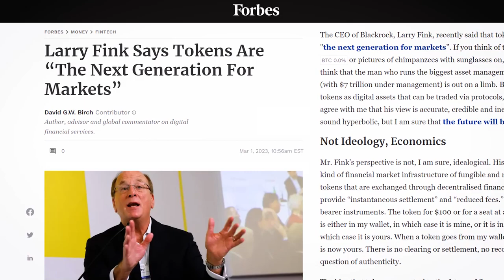Why RWA is the next biggest thing?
Curious about the next big trend in the crypto and finance sector? You're in the right place! Today, we're diving deep into Real World Assets (RWA) and exploring the top 4 projects that are making waves in this space, ensuring your investments are future-proof and profitable.

📝 In this video, we discuss:

Why understanding the trend of RWA is crucial📊
How each of these projects is revolutionizing the DeFi space🔒
A brief overview of their unique features and benefits✔️

The Top 4 RWA projects discussed in this video are:

One of the early adopters of RWA in its strategic planning. They offer a unique approach to crypto loans and have seen significant gains in their native token, MKR.

A platform that connects institutional borrowers with lenders in the DeFi ecosystem. They offer a unique approach to underwriting pools and have a robust system for due diligence.

One of the earliest DeFi protocols to venture into RWA. They offer a unique lending approach and use NFTs to add an extra layer of reliability and security to real-world assets during the lending process.

Known for offering tokenized U.S. Treasuries on Ethereum and has recently expanded its product to the Polygon network. They have introduced the OUSG token, which represents BlackRock's short-term U.S. government bond ETF natively on Polygon.

Remember, while these projects are promising, investing in RWA involves risks. Always do your own research and understand the potential risks involved.

If you find the video useful, share it with your fellow crypto enthusiasts!

💬  Need help or have any questions? Go ahead and leave them down in the comments below.

About MarginX
MarginX is the world’s first community-based decentralized exchange built on the Function X network, and running via a multi-chain and on-chain infrastructure. It aims to bridge the traditional financial markets and cryptocurrency world by providing a platform where investors can buy, sell and create derivative products of any financial asset, and where every stakeholder has a say in the future of the platform.